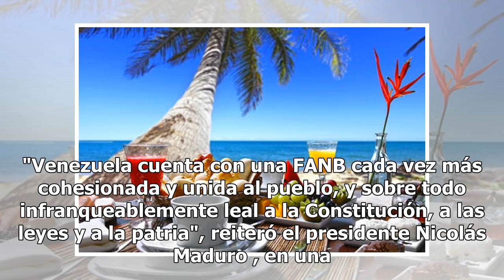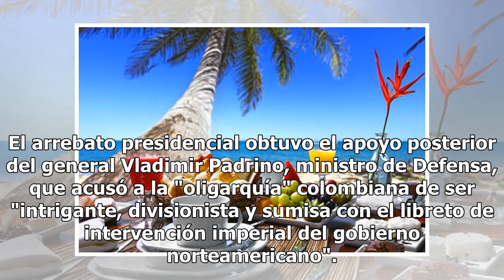Crece la desconfianza de Maduro con el Ejército en medio de nuevas detenciones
En los últimos días hubo operativos contra altos mandos y oficiales, mientras el presidente refuerza su vínculo con enviados cubanos; Moscú confirmó la llegada a Caracas de un avión con asesores militares Fuente: Reuters CARACAS.- La Fuerza Armada Nacional Bolivariana (FANB) celebró su fiesta anual ...